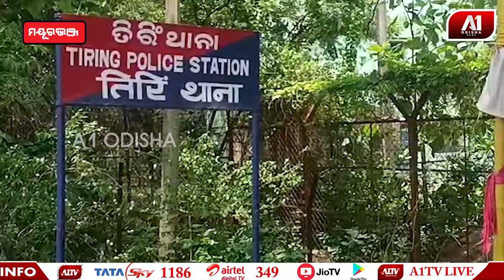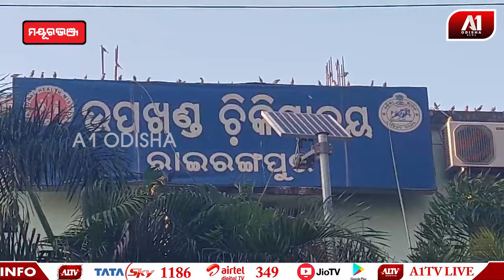ଅଟୋକୁ ସାମ୍ନା ପଟୁ ପିଟିଲା ଟ୍ରକ୍ ,ଅଟୋ ଡ୍ରାଇଭର ଗୁରୁତର | MAYURBHANJ NEWS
ଅଟୋକୁ ସାମ୍ନା ପଟୁ ପିଟିଲା ଟ୍ରକ୍ ,ଅଟୋ ଡ୍ରାଇଭର ଗୁରୁତର | @a1odisha